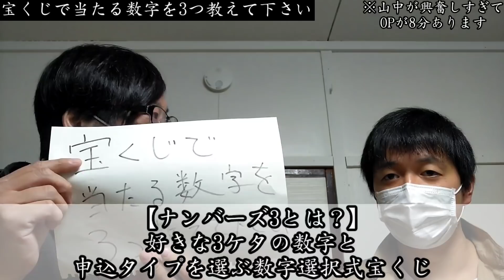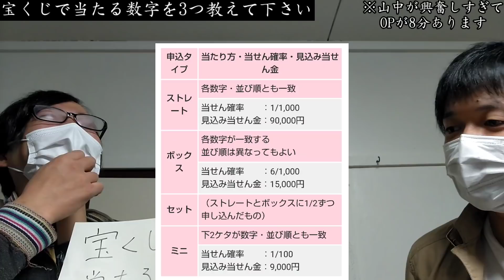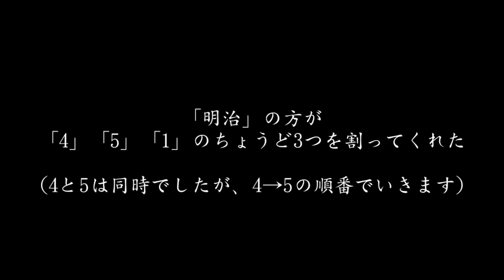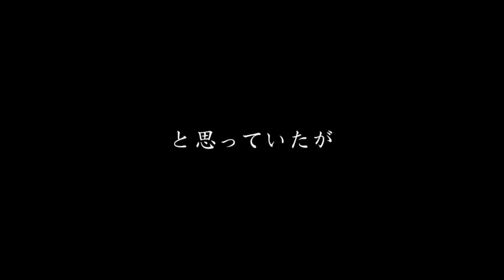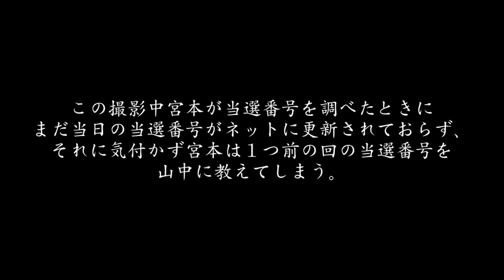【ガチの事故物件】幽霊が選んだ数字で宝くじ買ったら凄かった【心霊スポット、ユーチューバー】心霊、住んでみた、心霊現象、廃墟、心霊映像、日常、オカルト、怖い、動画、映像、高額当選、瞬間、ナンバーズ、末路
今回は風船で質問シリーズ
宝くじ編です。
ナンバーズを買い、高額当選の瞬間をお届けできるのか…
当たる方法を発見か…
スクラッチ、パチンコ、競馬、有馬記念はどうなる…
そしたパチンカスの末路は！？

●山中のパチンコ、ギャンブル動画の再生リストはこちら

怖い話、怪談、都市伝説、ホラー、ゾッとする話、心霊、怖い動画、モニタリング、アンビリーバボー、アンビリバボー
水曜日のダウンタウン、USOジャパン

■ミヤ
@richdog_miya（twitter）

ガチ、廃墟、橋、ダム、ホテル、神社、トンネル、日記、vlog、恐怖
日常、ガチの、怪奇現象に悩む家、恐怖映像、霊能力者、オカルト、GoPro、アパート、部屋、ガチ、ゾッとする話、ポルターガイスト
座敷わらし、座敷童子、